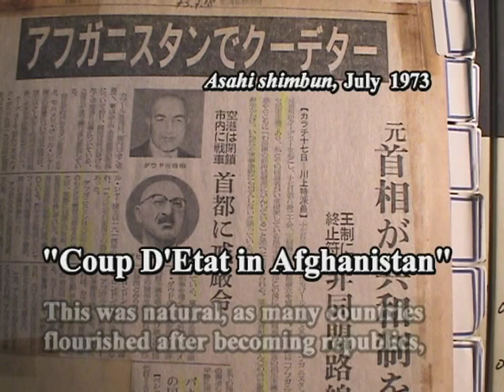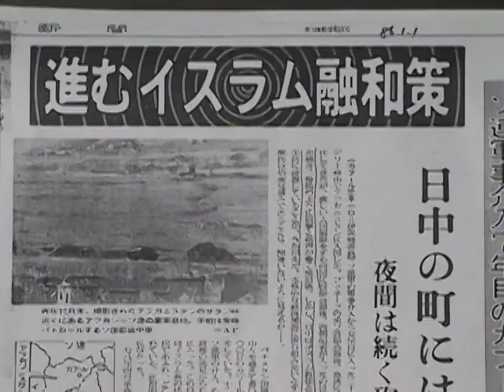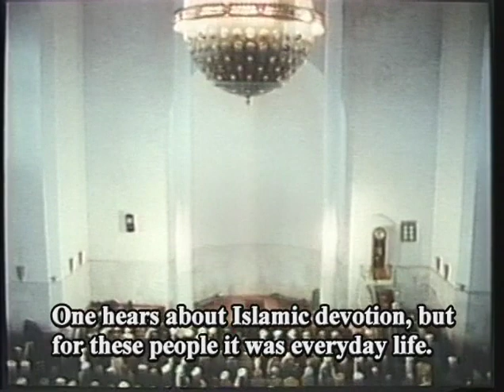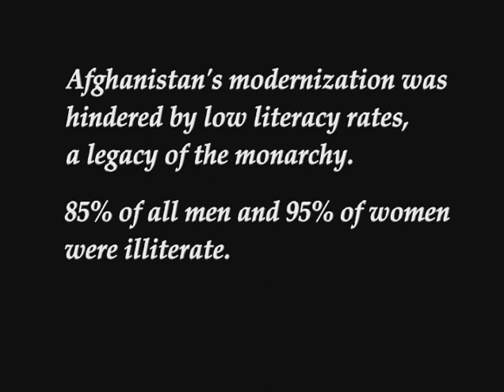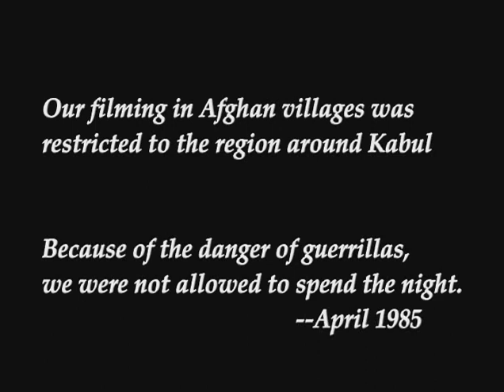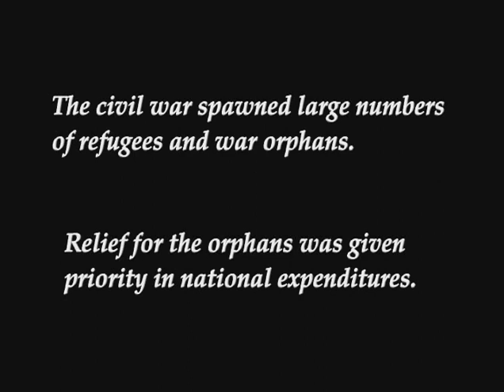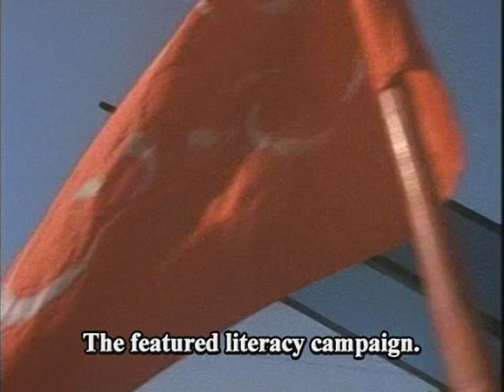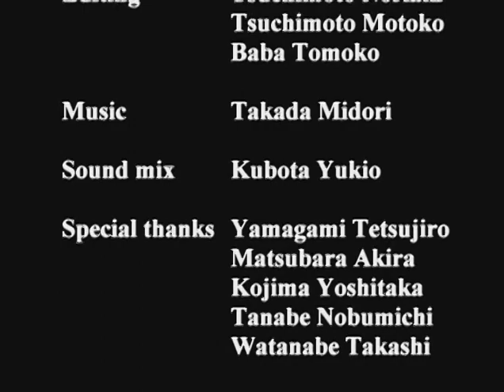Another Afghanistan: Kabul Diary (Noriaki Tsuchimoto, 2003) · もうひとつのアフガニスタン カーブル日記 1985年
An engrossing portrait of Kabul, the capital of Afghanistan, as it has rarely been seen before. Japanese documentarist Noriaki Tsuchimoto was one of the few outsiders officially allowed to film during the Soviet occupation.

Directed by Noriaki Tsuchimoto

(Romaji title: Mō hitotsu no Afuganisutan: Kāburu nikki 1985-nen)